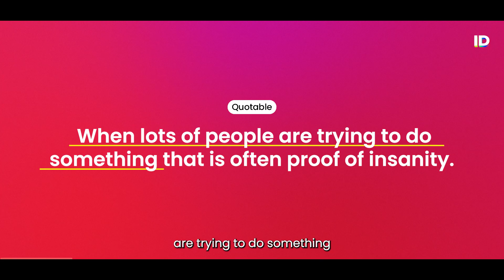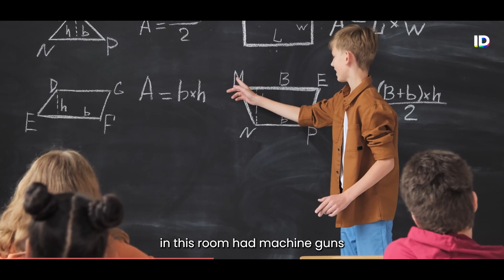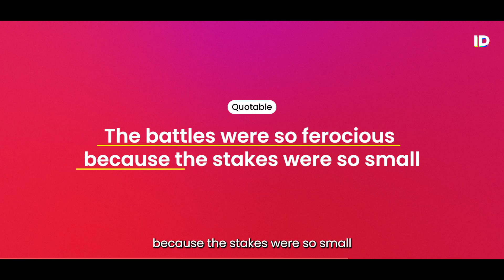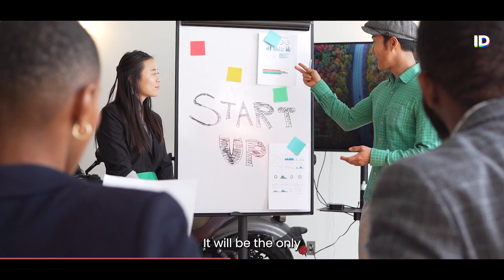Winning by Not Competing - Peter Thiel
► About the Speakers :
Peter Thiel is an entrepreneur and investor. In 2022, his estimated net worth was 7 Billion $.

► About the Channel :
My goal with this channel is to provide people with high-quality insights from the smartest people in a reasonable amount of time.

*there will almost certainly be some bias, as what I consider to be the "smartest people" may not be considered so by others.

I make these videos with the intention of educating others in a motivational/inspirational form. Our understanding is that it is in correlation to Fair Right Use, however, given that it is open to interpretation, if any owners of the content clips would like us to remove the video, we have no problem with that and will do so as fast as possible. Please message on Email or Instagram (in the about section) if you have any concerns.